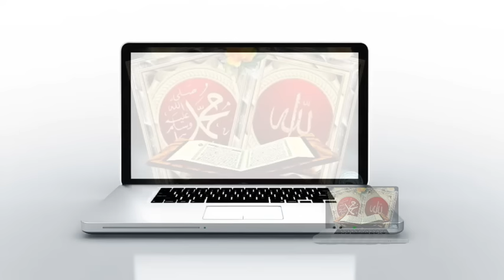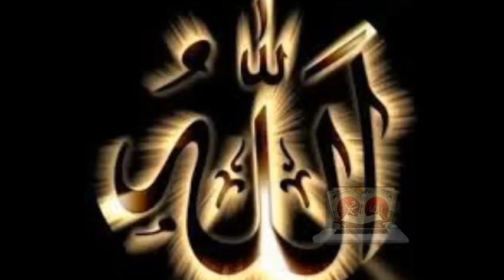Pakha nai mor uriya gaye nai mur joor re modina koto door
pakha nai mur uriya jaitam
bangla gojol
bangla new gojol 2018
pakha nai mur uri jai ram.
pakha nai muur uri jaitam.
pakha nai mur uriya jaitam gay nayi mur
jur re madina koto.
bangla gojol paka nai mur uria jaitam gaye
nai mur jur.
gojol modina koto dur.
paka nai mur uri jai ram.
paka ni mor urya jaitam.
modina koto dur gojol.
banqla qazal tahkhana muriaticum madina
koto dur. gojol 2018